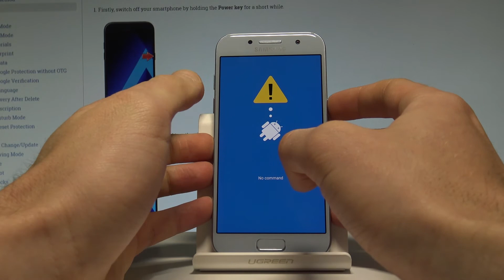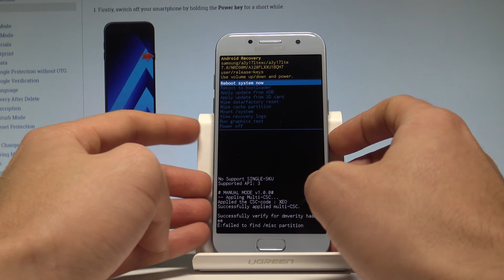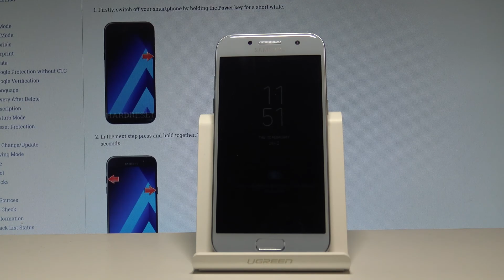How to Open Recovery Mode in SAMSUNG Galaxy A3 (2017) - Exit Recovery |HardReset.Info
The SAMSUNG Galaxy A3 (2017) has built in hidden mode called Recovery Mode. You can access Android System Recovery by using the secret combination of keys. In the SAMSUNG Recovery you can read the system information and accomplish a couple of useful operation such as update firmware, wipe data, wipe cache partition, check root integrity and a lot of more. You can navigate here by using the Volume keys and confirm options by pressing Power button.

How to open Recovery Mode in SAMSUNG Galaxy A3 (2017)? How to boot Recovery Mode in SAMSUNG Galaxy A3 (2017)? How to enter Recovery Mode? How to quit Recovery Mode in SAMSUNG Galaxy A3 (2017)? How exit Recovery Mode in SAMSUNG Galaxy A3 (2017)? How to use Recovery Mode in SAMSUNG Galaxy A3 (2017)?